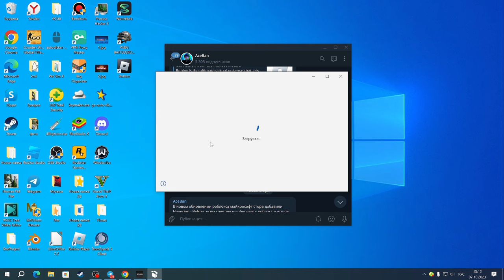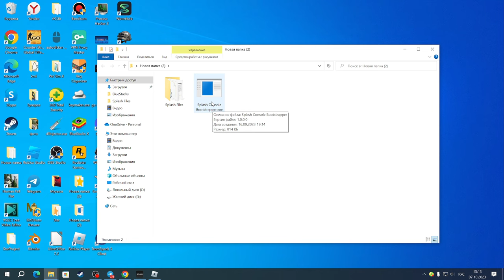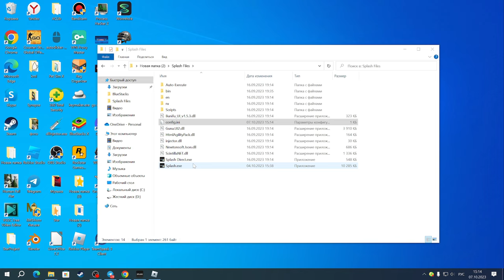(НЕ РАБОТАЕТ) КАК ИГРАТЬ С ЧИТОМ ЧЕРЕЗ МАЙКРОСОФТ СТОР | УСТАНОВКА СТАРОЙ ВЕРСИИ РОБЛОКСА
Splash(чит).

Данный способ пофиксили в новом обновлении роблока, теперь он не работает.
Название установщика роблокса: .Msixbundle
Код для файла сплеша: VersionCheckBypass=true

Соц.сети

Не читать.